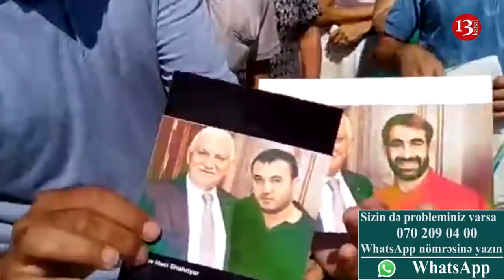“Arxamda Kəmaləddin Heydərov, Bəylər Eyyubov durub, istədiyimi edəcəm”-zavod müdirinin hədə-qorxusu